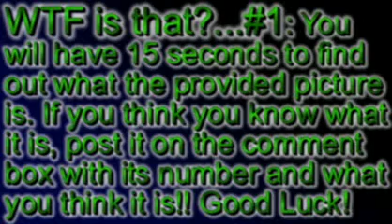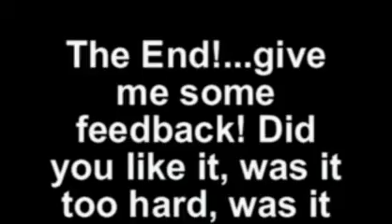WTF is that? #1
There are 3 objects, they are blurred out...YOU have to find out what they are!